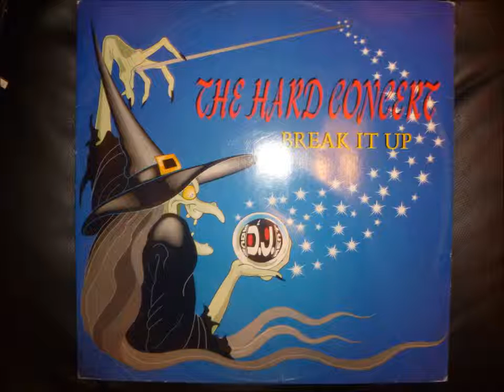The Hard Concert Break It Up